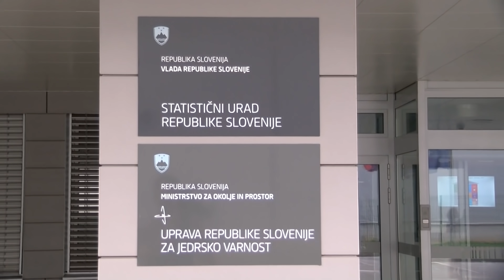[TEMA DNEVA] 05.10.2021 Nova24TV